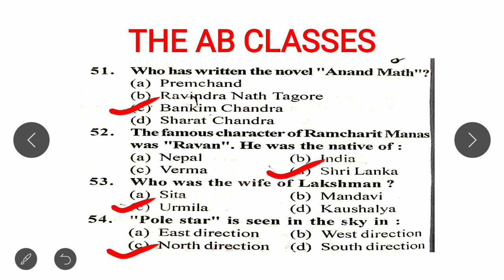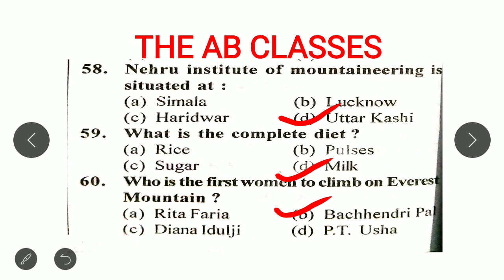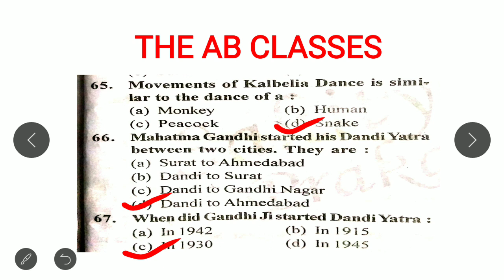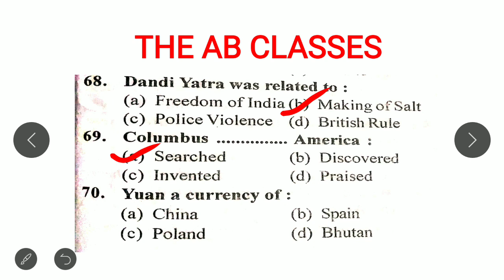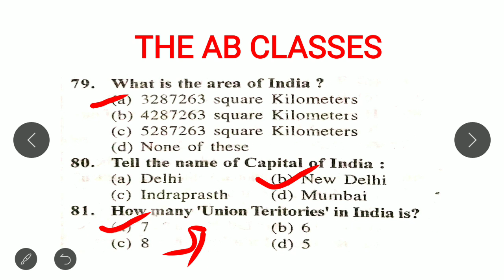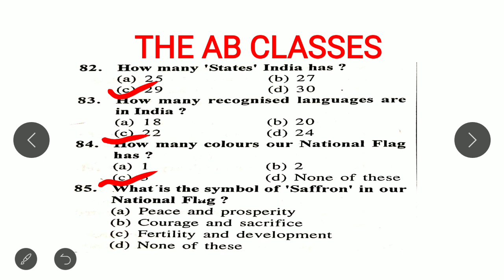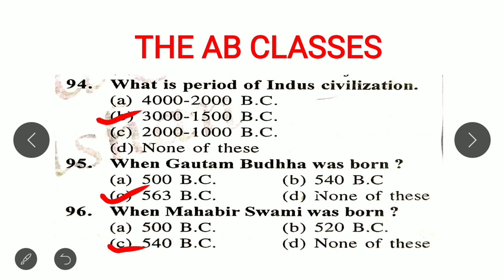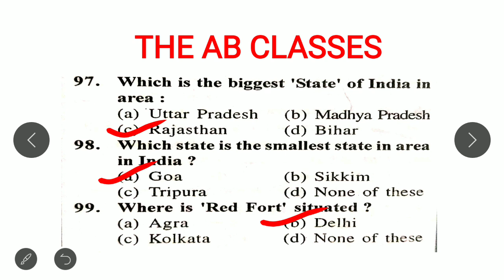CHS (SET) CLASS 6 ENTRANCE 2020|Practice paper 2 |important for bhu chs exam|chs old questions pape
अब तक सबसे ज्यादा पूछे गए प्रश्नों का संग्रह

All video at one place (playlist link below)